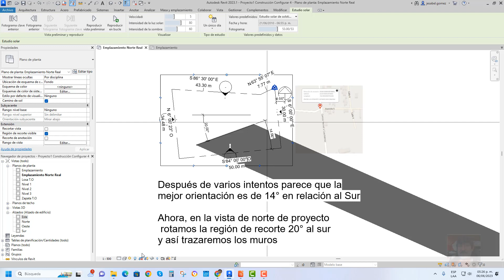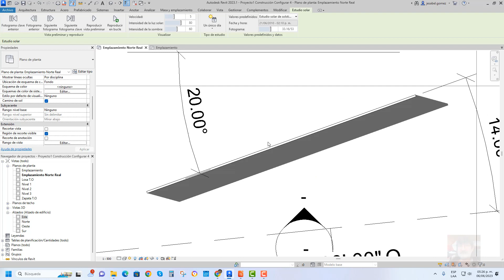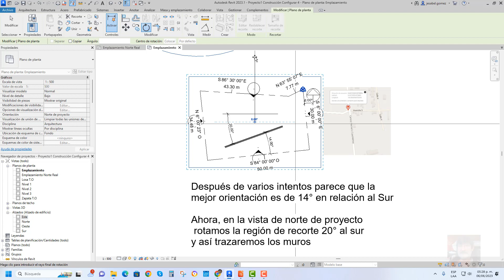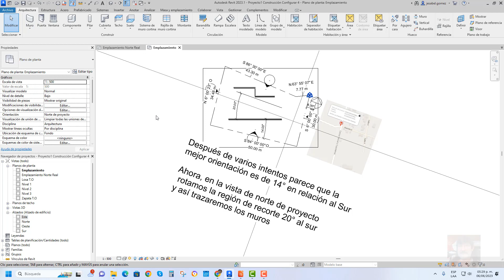Curso Colegio de Arquitectos 5 Anteproyecto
Curso Revit 2023 para el Colegio de Arquitectos Córdoba -Orizaba impartido en la Universidad Anáhuac Veracruz Campus Córdoba